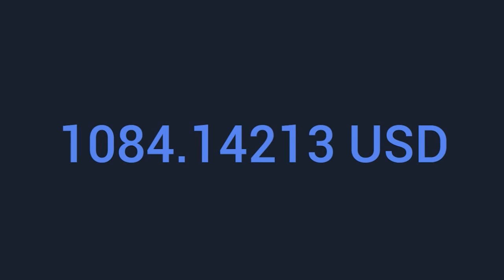ЗАРАБОТКА БАЛАНСА RAXI: Музыка для ваших видео поп- музыку без авторских прав для ваших видео